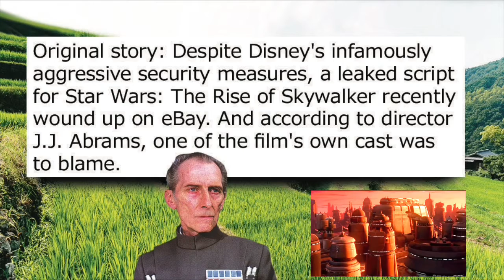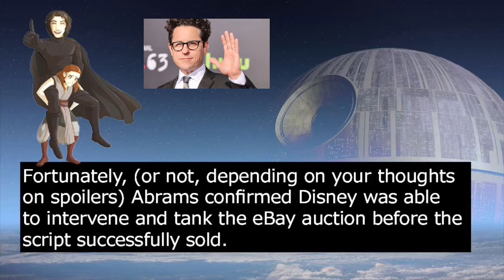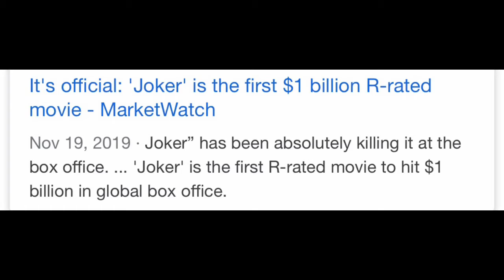John Boyega, J.J. Abrams, and the Lost Star Wars Episode 9 Script?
John Boyega, J.J. Abrams, and the Lost Star Wars Episode 9 Script is the title and that’s what we’re taking about in the clouds!